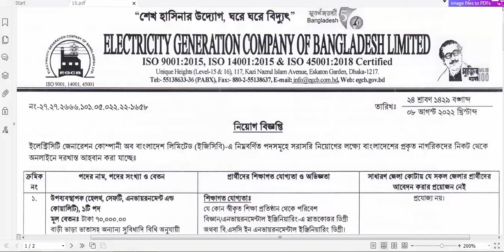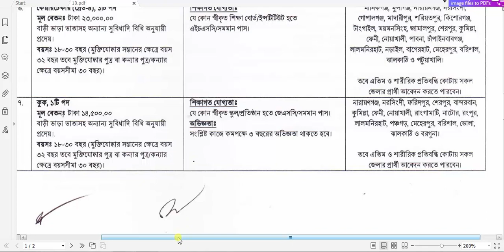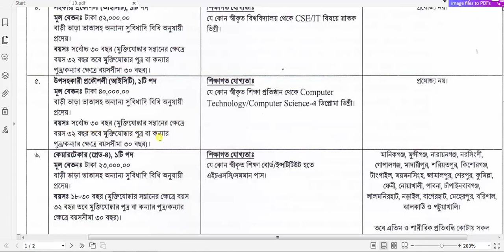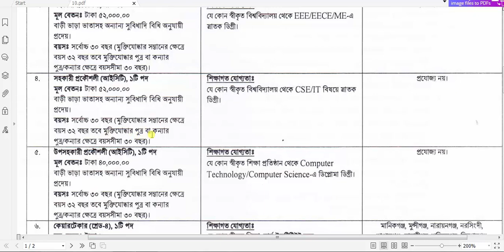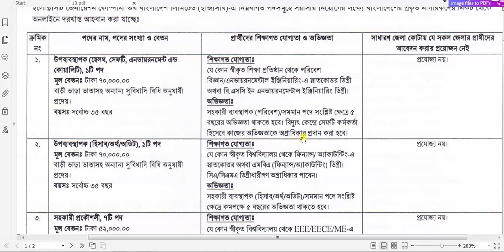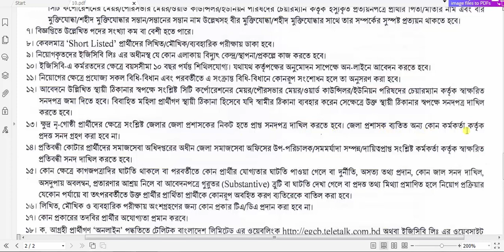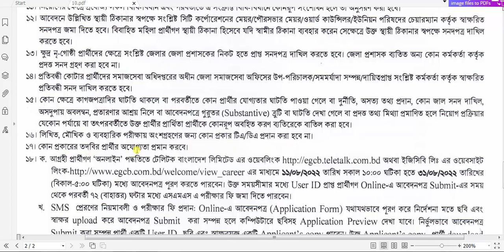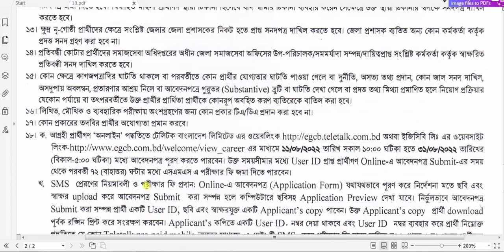SSC পাশে।। ইলেক্ট্রিসিপি জেনারেশন কোম্পানী অব বাংলাদেশ লিমিটেড।।EGCB Job Circular 2022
ইলেক্ট্রিসিপি জেনারেশন কোম্পানী অব বাংলাদেশ লিমিটেড

আসসালামুয়ালাইকুম  JobsTipsএর পক্ষ থেকে সকলকে স্বাগতম। ইলেক্ট্রিসিপি জেনারেশন কোম্পানী অব বাংলাদেশ লিমিটেডএকটি মেগা নিয়োগ প্রকাশ করা হয়েছে। এ বিজ্ঞপ্তিতে বেশিরভাগই অষ্টম এসএসসি-এইচএসসির পথগুলো রয়েছে। এ পথগুলোতে আপনারা এসএসসি এইচএসসি পাসে আবেদন করতে পারবেন। আবেদন কিভাবে করবেন এবং আবেদনের ক্ষেত্রে কত টাকা জমা দিতে হবে। এবং হচ্ছে আবেদনের শর্তাবলীসহ বিস্তারিত আলোচনা করেছি। আশা করি আমার ভিডিওটি দেখলে আপনারা উপকৃত হবেন ধন্যবাদ।

আবেদন প্রক্রিয়া: আগ্রহী প্রার্থীরা অনলাইনে http:// egcb.teletalk.com.bd.এই ওয়েবসাইটে গিয়ে আবেদনপত্র পূরণ করতে পারবেন।
আবেদন শুরুর সময়: ৯ আগষ্ট ২০২২ তারিখ সকাল ১০:০০ টা থেকে আবেদন করা যাবে।
আবেদনের শেষ সময়: ৩১ আগষ্ট ২০২২ তারিখ বিকাল ০৫:০০ টা পর্যন্ত আবেদন করা যাবে।

EGCB Job Circular 2022

Tags,
job news bd,রেলওয়ে চাকরির খবর​,government job bd​,চাকরির খবর সাপ্তাহিক পত্রিকা,job circular 2022,ফায়ার সার্ভিস নিয়োগ,বাংলাদেশ শিশু হাসপাতাল চাকরির খবর ২০২২,মা ও শিশু স্বাস্থ্য কেন্দ্র নিয়োগ 2022,bd jobs,job circular,all bd jobs 2022,all bd job,how to apply govt job bd,ngo job circular 2022,ফায়ার সার্ভিস নোটিশ বোর্ড ফায়ার সার্ভিস পরীক্ষার ফলাফল ২০২২,latest job circular,SSC পাশে।। ইলেক্ট্রিসিপি জেনারেশন কোম্পানী অব বাংলাদেশ লিমিটেড।।EGCB Job Circular 2022